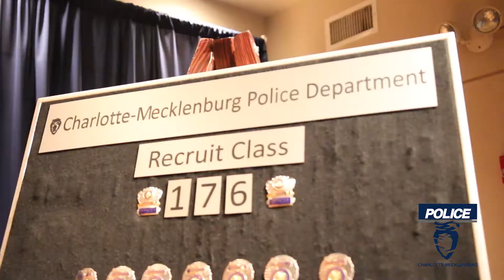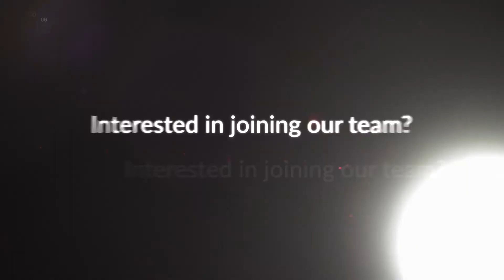Class 176 Graduation